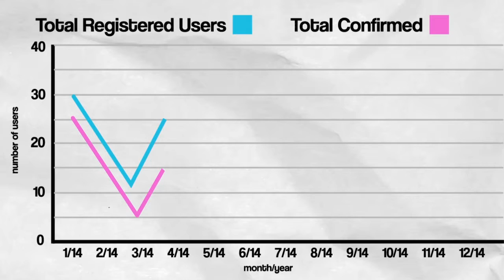Triton Digital AMP Explainer Video [Illustrate iT Video]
Explainer video by Illustrate iT Video. To see more of our animated videos go